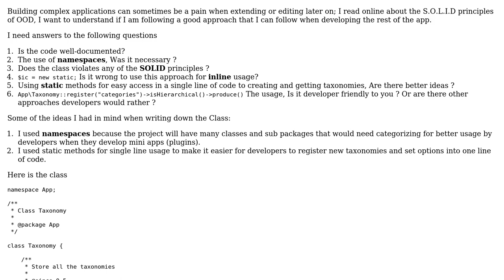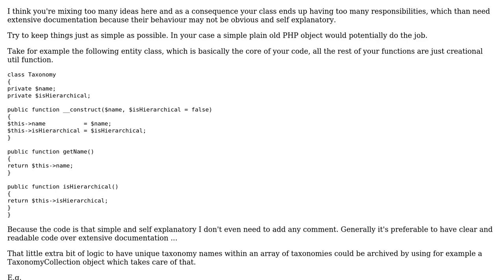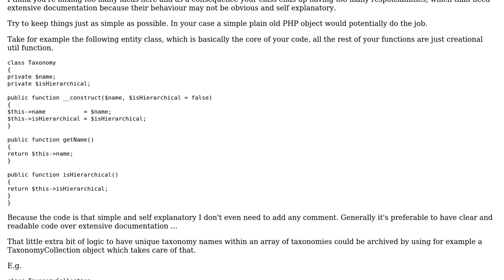Code Review: PHP Class code that allow developers to register taxonomies in a CMS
With thanks & praise to God, and with thanks to the many people who have made this project possible! | Content (except music & images) licensed under CC BY-SA | Music | Images & others | With thanks to user Mohsen Elgendy user matchilling and the Stack Exchange Network Trademarks are property of their respective owners. You are responsible for your own actions.